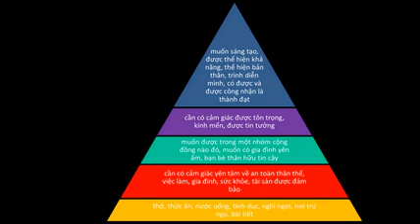Tháp nhu cầu của Maslow và bài học về quản trị nhân sự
Tháp nhu cầu của Maslow (tiếng Anh: Maslow’s hierarchy of needs) được nhà tâm lý học Abraham Maslow đưa ra vào năm 1943 trong bài viết A Theory of Human Motivation và là một trong những lý thuyết quan trọng nhất của quản trị kinh doanh; đặc biệt là các ứng dụng cụ thể trong quản trị nhân sự và quản trị marketing.

tháp   nhu   cầu   của   maslow   bài   học   về   quản   trị   nhân   sự   sư   tử   và   kiến   nguồn   lực   lý   thời   gian   giảng   lê   thẩm   dương   là   gì   hiện   đại   ngô   minh   tuấn   tôn   đức   thắng   hoàng   trung   dũng   4   0   chuyên   nghiệp   huflit   access   bằng   excel   cách   hồ   sơ   phần   mềm   6   bộ   lọc   trong   c#   ceo   trên   human   resources bài học về quản trị nhân sự   hiệu   quả   tình   huống   tướng   kỹ   năng   làm   ngành   sách   nói   online   ra   tiếng   anh   doanh   nước   ngoài   tốt   trần   kim   dung   đào   tạo   2018   cơ   bản   con   người   hình   ảnh   ý   nghĩa   5   báo   khoa   kinh   chất   lượng   các   tập   chi   phí   tài   chính   nghiên   cứu   dự   án   những   giáo   dục   môn   thu   hoạch   lãnh   đạo   tiểu   luận   thay   đổi   trường   viết   apple   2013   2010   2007   android   bao   gồm   việc   miễn   sql   unilever   công   ty  Tháp nhu cầu của Maslow  vinamilk   th   true   milk   viettel   cần   dành   cho  bài học về quản trị nhân sự  du   lịch   dịch   sang   database   vừa   nhỏ   vụ   ebook   evncpc   erp   với   in   english   fpt   ftu   file   tại   slide   trình   gặp   rủi   ro   giỏi   nội   nào   ở   đâu   hutech   truyền   thống   khối   hoa   sen   it   thi   java   john   m   ivancevich   pdf   tế   quốc   dân   khách   sạn   khóa   c   kpi   điểm   chuẩn   ktqd   khái   niệm   lương   như   thế   tiền   liệu   mã   mở   misa   mvc   mức   m-talent   mầm   non   ngắn   hạn   nguyễn   hữu  Tháp nhu cầu của Maslow thân   nhà   hàng   nên   neu   nhật   việt   nam   đông   á   phỏng   vấn   pace   php   ptit   phải   phòng   quán   cafe   quy   quan   sản   xuất   ueh   uef   uml   văn   2   voz   vingroup   vb6   wiki   winform   nền   web   trang   xanh   xét   thuyết   x   y   z   từ   xa   có   dễ   xin   xã   hội   youtube   ăn   chương   1   phận   chế   biến   món   tp   hcm   đh   thơ   đa   hóa   thương   mại   ưu   nhược   tác Tháp nhu cầu của Maslow  microsoft   singapore   phổ   thông   ôn   câu   hỏi   10   xu   hướng   2017   3   cuốn   chức   nhận   5s